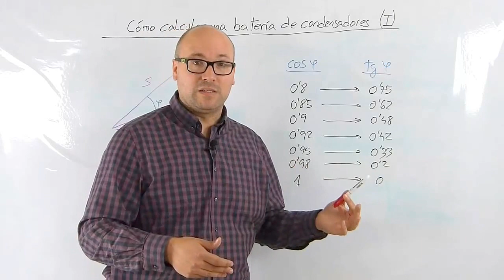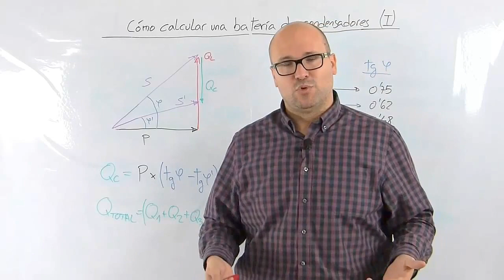✅ Cómo CALCULAR una BATERÍA de CONDENSADORES #1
Empezamos un ciclo de cómo calcular una batería de condensadores, y lo hacemos viendo cómo hacerlo cuando tenemos un proyecto donde la instalación aun no existe.

Este es el calculo básico de una batería de condensadores o banco de capacitores, partiendo de una información básica:

- potencia activa, potencia contratada o potencia de maxímetro
- coseno de phi inicial
- coseno de phi objetivo o final

Veremos una regla mnemotécnica  sencilla para hacer el calculo estimado si no tenemos los valores de coseno de phi.

*** PREGUNTAS/COMENTARIOS ***

*** CONECTA ***